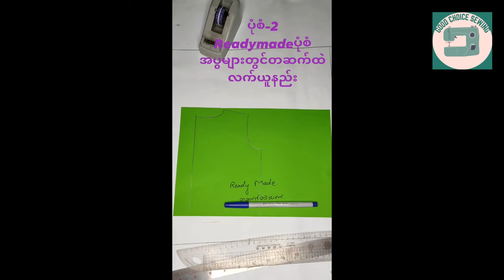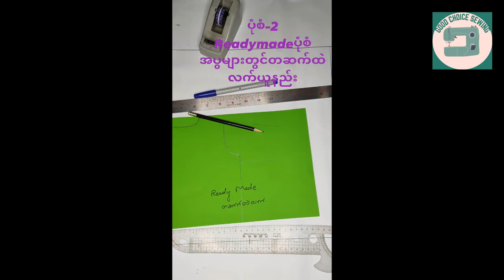တဆက်တည်းလက် ယူနည်း ပုံစံနှစ်မျိုးပါ အင်္ကျီ